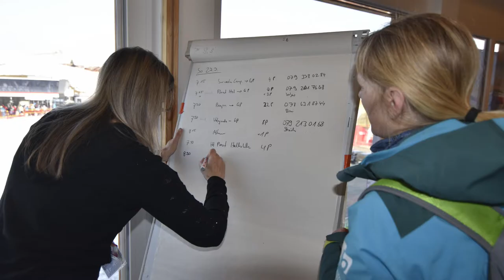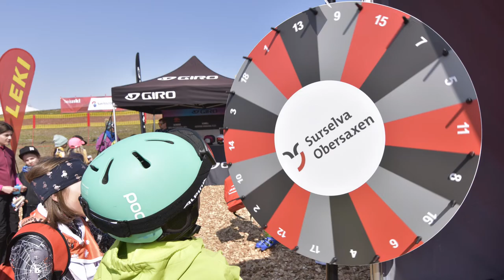Finale Grand Prix Migros in Obersaxen aus der Perspektive des Skiclubs Obersaxen